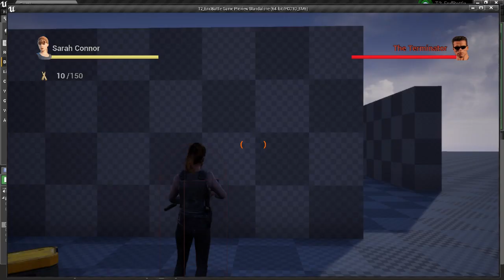Sarah Connor (Terminator 2) UE4 - Combat System against the T800 - Update 1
The download link to play is in my last video